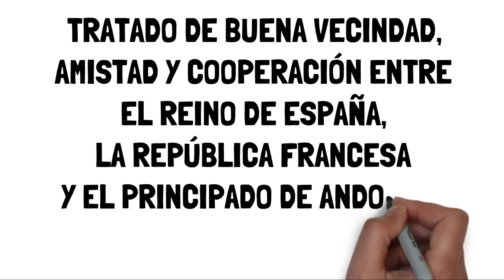✅ ¿Por qué ANDORRA es un PAÍS? | Explicación en 9 minutos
¿Alguna vez te has preguntado como un país tan pequeño como Andorra ha conseguido mantener sus fronteras intactas? En el vídeo de hoy te lo contamos.